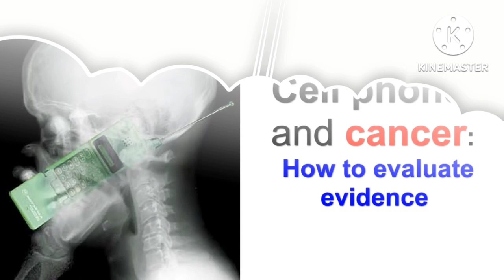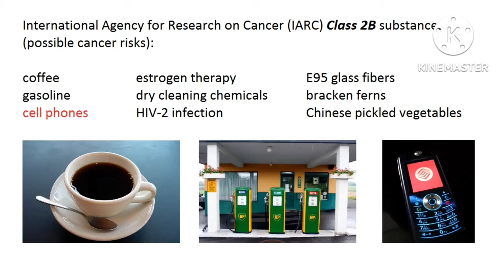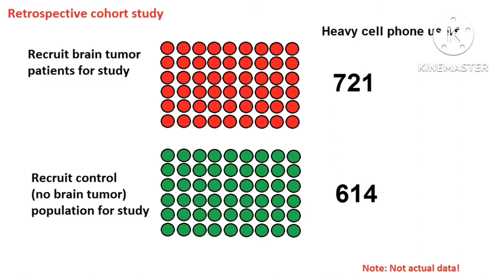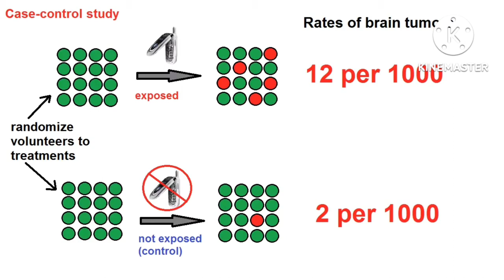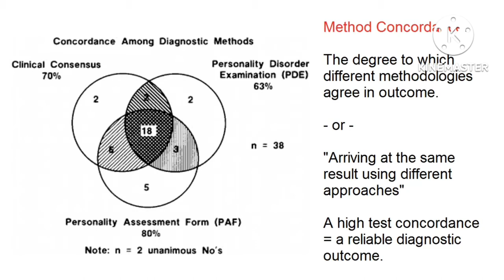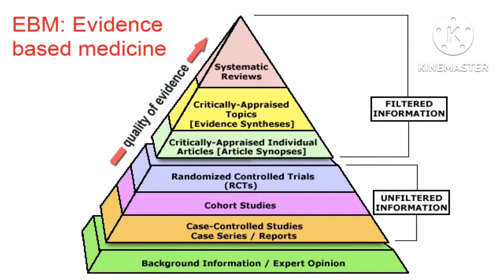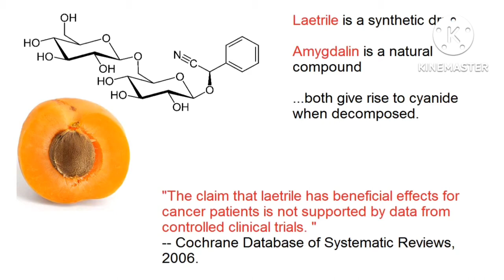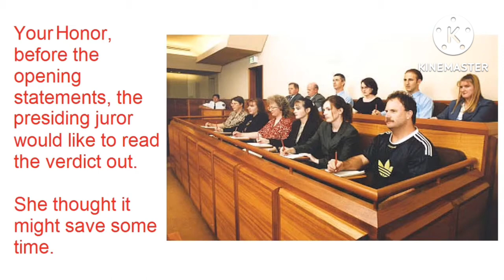Cellphones And Cancer How Evaluate Evidence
This video is tuckle of how to  prove that cellphones can cause cancer for health purposes only brought to by MelrapsTv